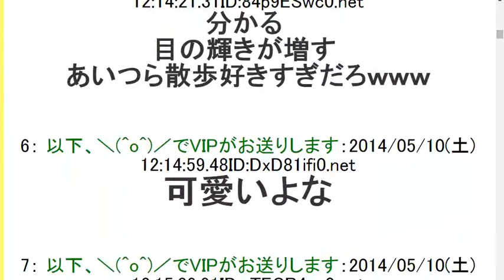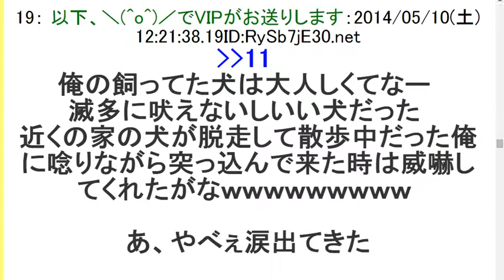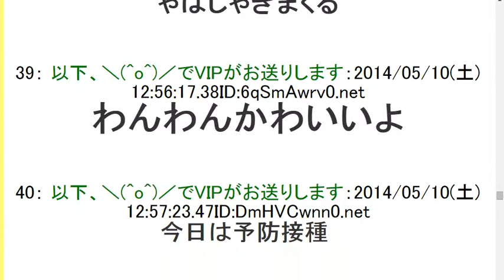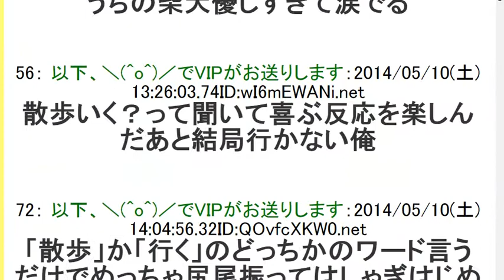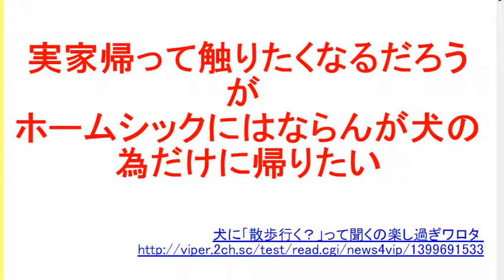2ch犬に「散歩行く？」って聞くの楽し過ぎワロタ